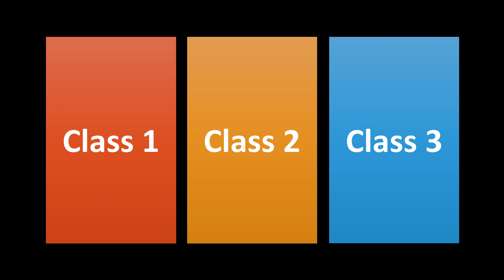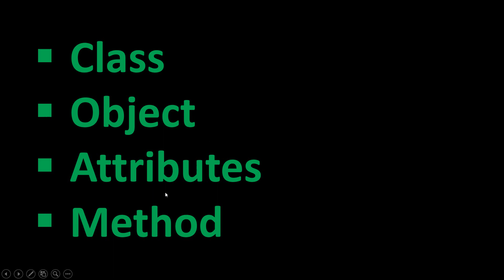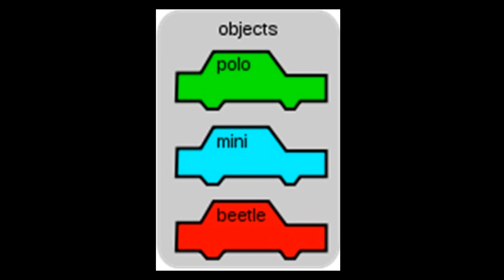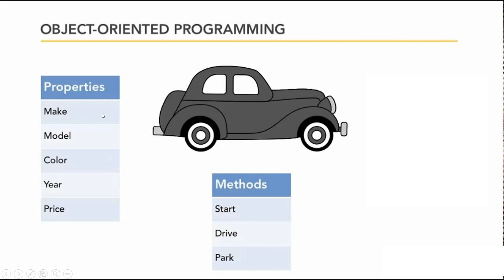18. البرمجة الكينية Ruby - OOP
Ruby#
دورة تعليمية عن لغة البرمجة روبي .